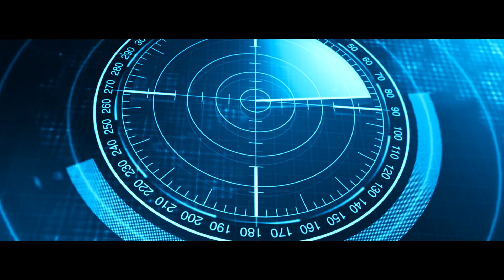SUB Edit LONG VERSION 8 CINESCOPE D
"VISIBILITY - CREDIBILITY - PROFITABILITY"
With Image-Videos - Business Clips - Personality & Product Stories
Let's Color Your Business
MKC Filmproduction Agency Vienna
MKC Werbefilmproduktion Wien